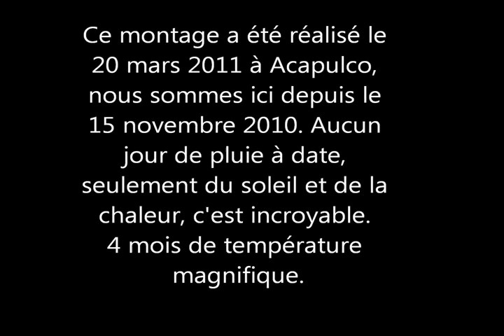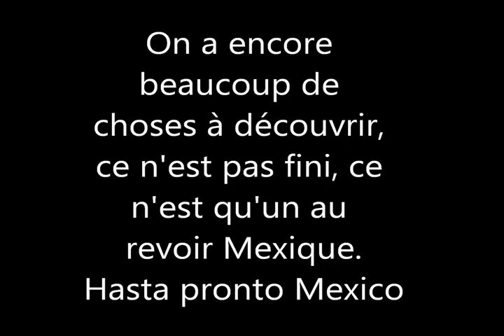ACAPULCO MEXICO TRAILER PARK DIAMANTE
Jocelyne y André, Acapulco 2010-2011 parte 2